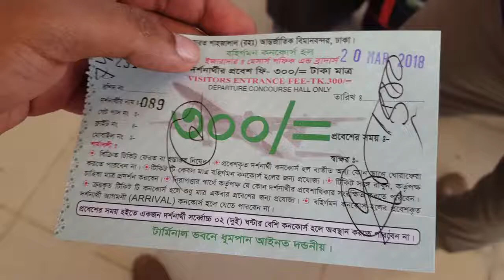ঢাকা এয়ারপোর্ট এর ভিতরে দেখুন কি আছে যারা ভিতরে দেখেন নাই তারা না দেখলে মিস করবেন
ঢাকা এয়ারপোর্ট এর ভিতরে দেখুন কি আছে